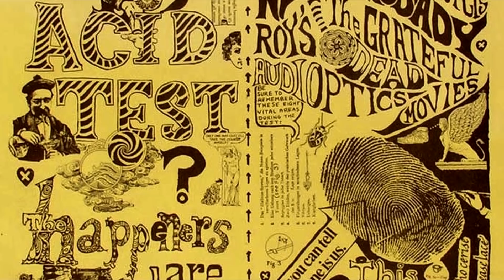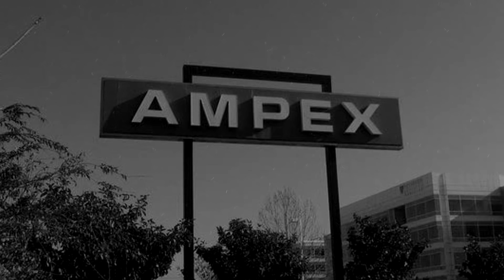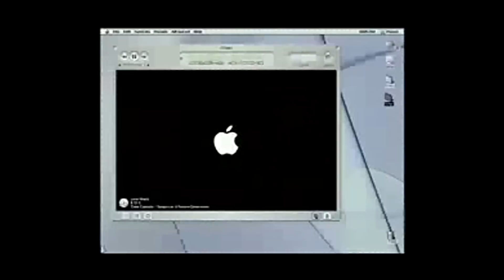How LSD Created The Internet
LSD has many different reputations depending on who you talk to. It can be a miracle drug or the work of the devil! But one thing people don't talk about is the contribution it had to the creation of the internet.

Special thanks to Prohbtd.com and Daniel Oberhaus.